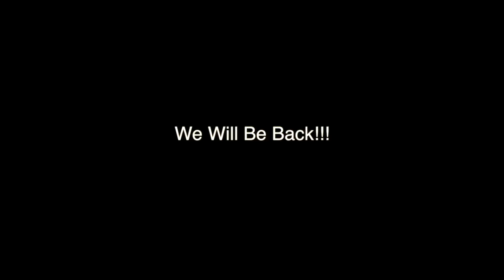St Thomas Beautiful Afternoon 020615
Beautiful afternoon view from Sapphire Beach Resort.